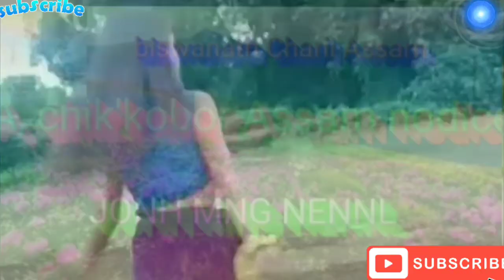Garo video song dongdubate jilmao jani teng suagita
Jonh mng Assam